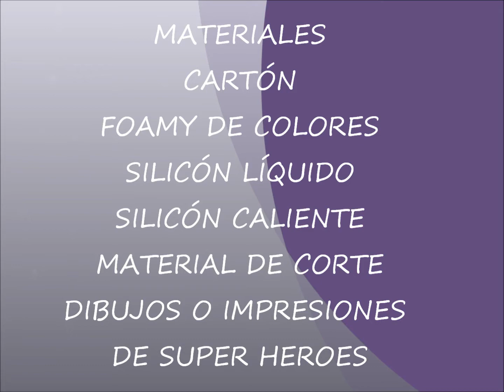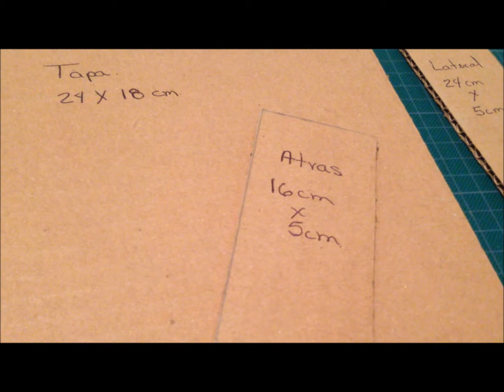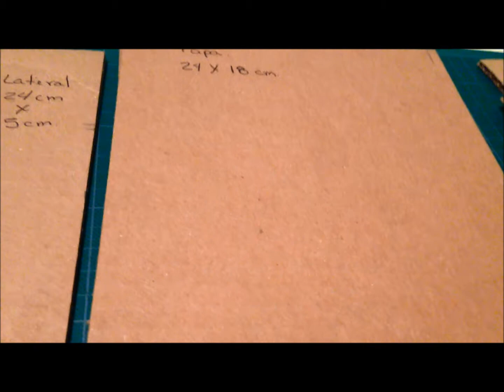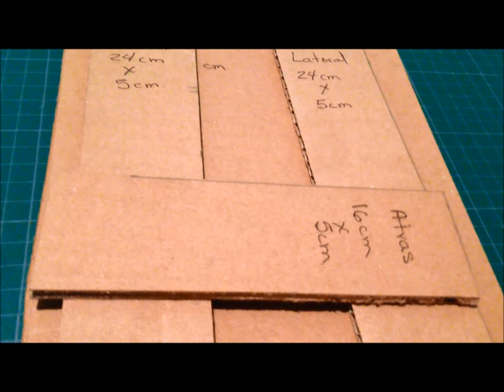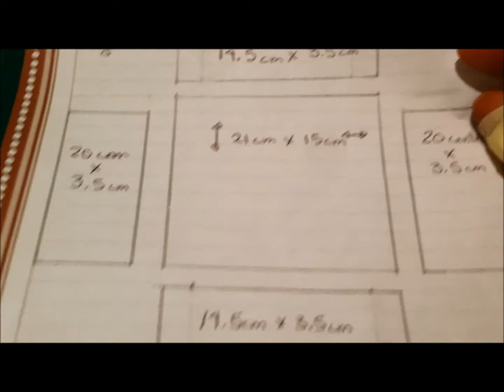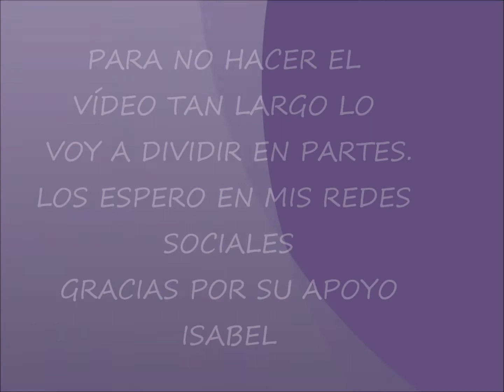CAJA LAPICERA EN CARTÓN Y FOAMY CON FIGURA DE SUPER HEROE 1° PARTE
UTILIZANDO CAJA DE CARTÓN Y FOAMY PARA REALIZAR ESTA LAPICERA QUE ADORNE CON FIGURAS DE SUPER HEROS.

VAN HACER DE 2 A 3 VÍDEOS YA QUE REALMENTE ERA MUY LARGO Y NO QUIERO ABURRIRLAS (OS).

ESPERO PUEDAN VER LOS VÍDEOS Y LES GUSTEN Y PUEDAN COMPARTIR YA QUE ESO ME AYUDARÍA MUCHO.

NO  OLVIDEN ACTIVAR LA CAMPANITA  PARA QUE YOU TUBE LES AVISE OPORTUNAMENTE CUANDO HAY UN VÍDEO NUEVO

Y QUIERO RECORDARLES QUE LAS ESPERO EN MI FACEBOOK, ME PUEDAN SEGUIR POR ESTE MEDIO Y PARTICIPAR PARA PODERLO ENRIQUECER Y SEA DE UTILIDAD PARA TODAS (OS) NOSOTRAS

GRACIAS POR SU APOYO ISABEL

TWITER: @IsaherLic
BLOGS: Salud y DIY de Isabel